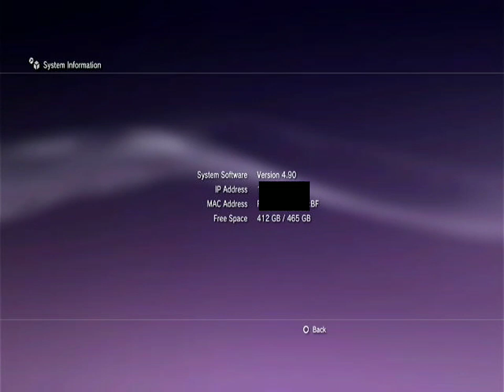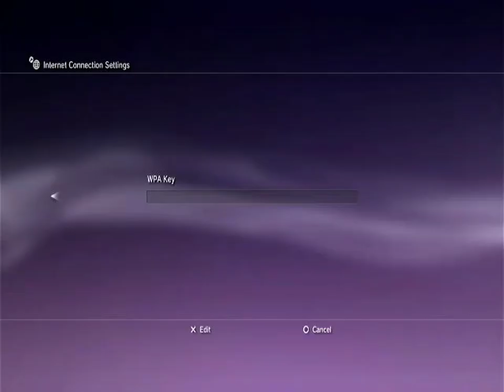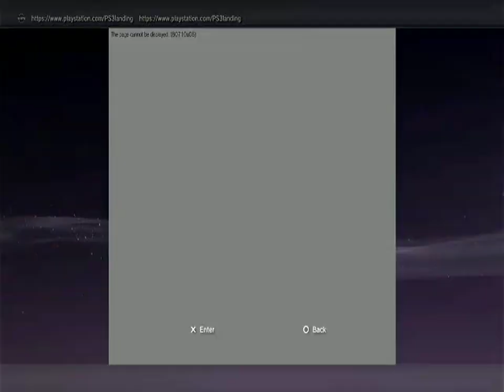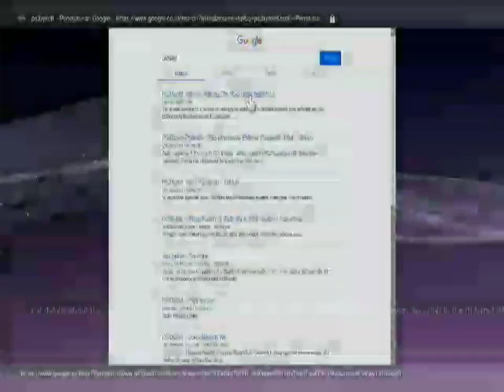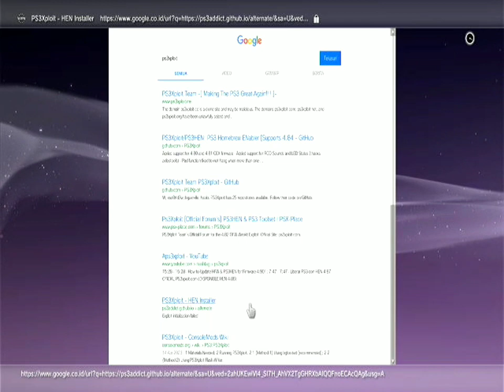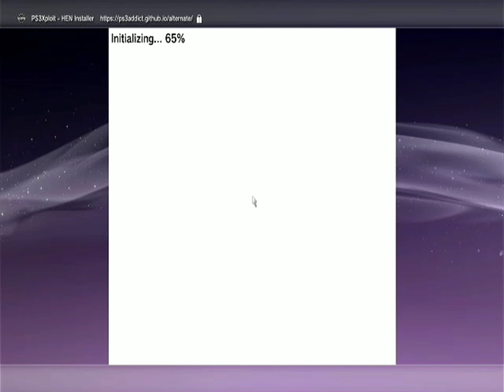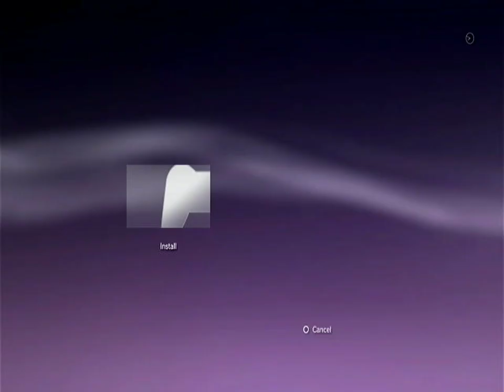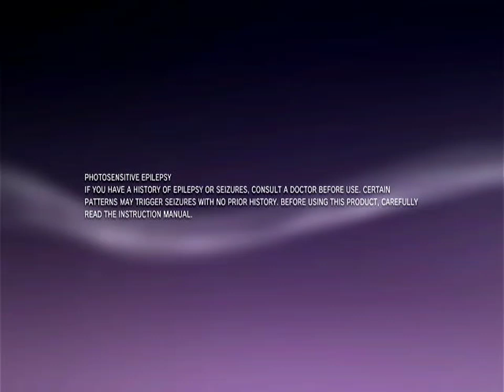Cara Install HEN Terbaru di PS3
Video ini adalah lanjutan dari video sebelumnya, yang mana di dalam video tersebut PS3 mengalami NO APPLICABLE DATA WAS FOUND Saat di Hidupkan.